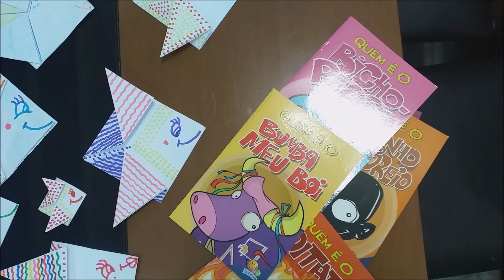Como fazer um peixinho de origami | Brinca Sesc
Aprenda com a Carol, Orientadora de Atividades do Sesc Caiobá, a fazer um peixinho de origami, que serve como móbile ou marcador de página!